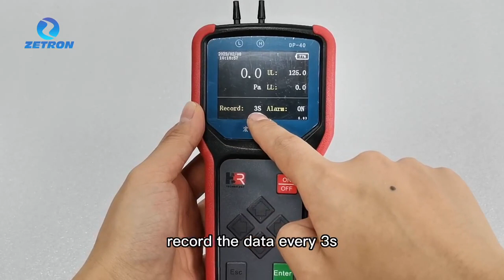Zetron DP-40 Differential Pressure Meter Interface Introduction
In order to facilitate testing the air pressure difference between adjacent clean areas of different levels and between clean rooms and outdoors, the DP-40 differential pressure meter displays the indoor and outdoor air pressure difference in digital form.
Beijing Zetron Technology Co., Ltd